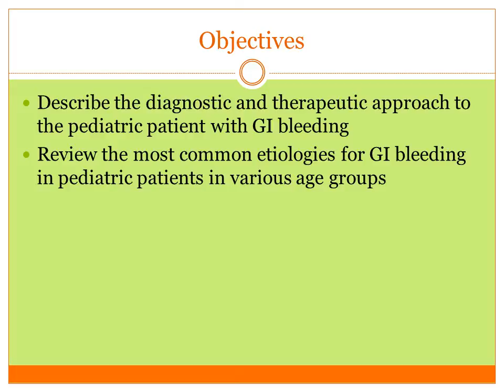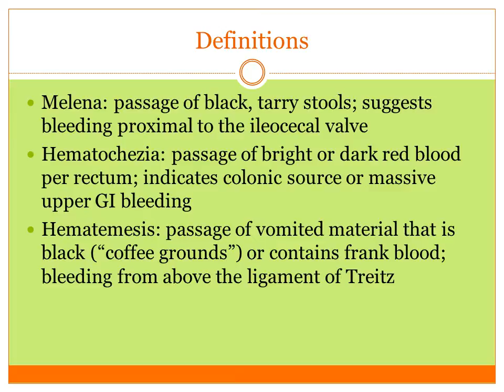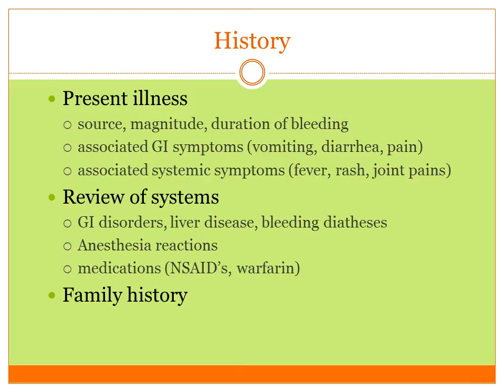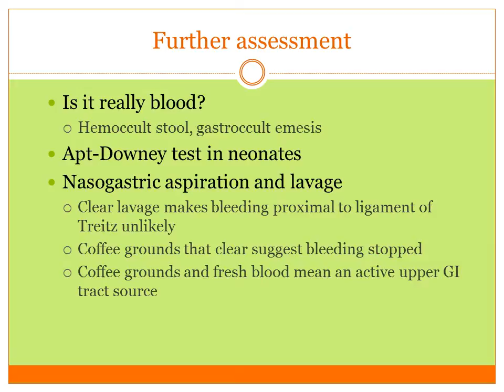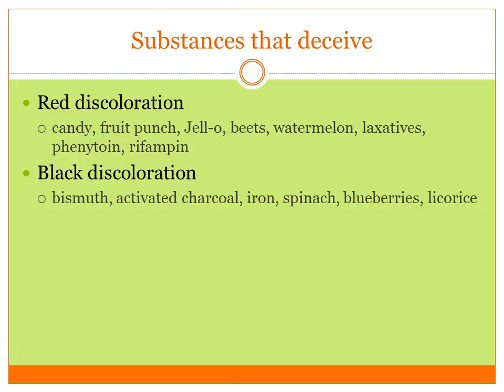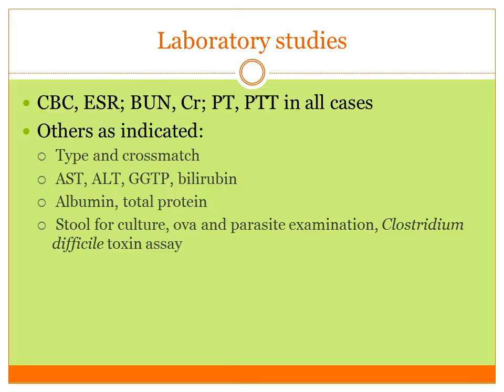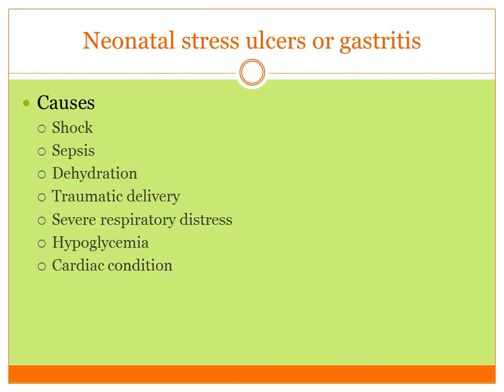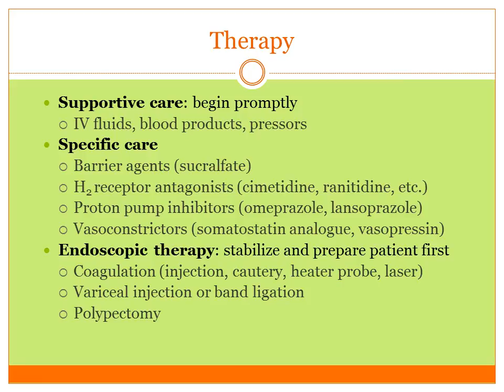GASTROINTESTINAL BLEEDING.(DOCTOR'S TIPS).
GASTROINTESTINAL BLEEDING IS DESCRIBED HERE.